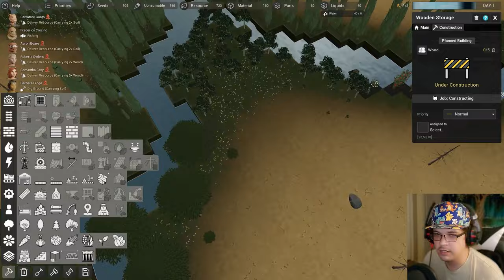We Build The Plastic To Prep For Space Revive and Prosper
We are stream lining everything! To be so fast it's fast! wait.